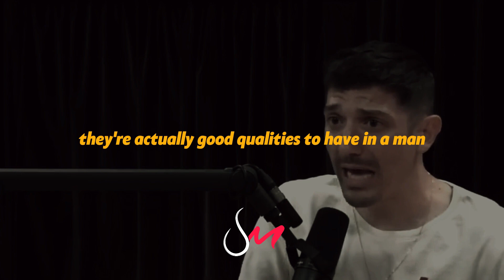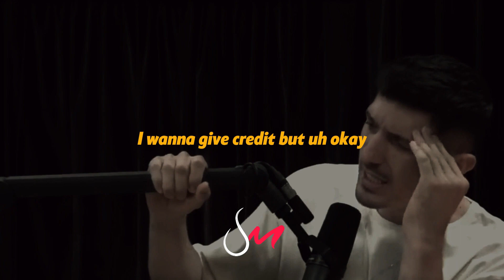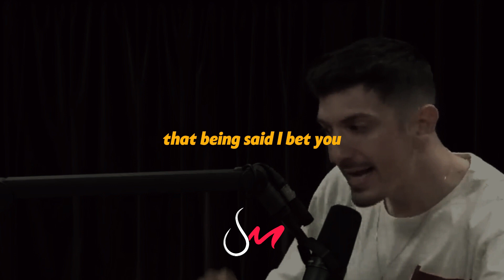I think said in his apology